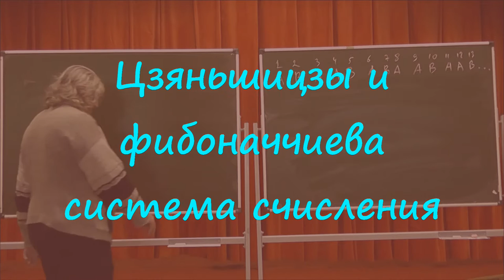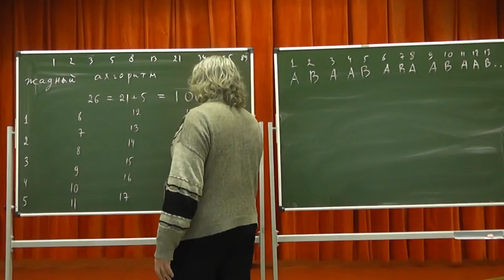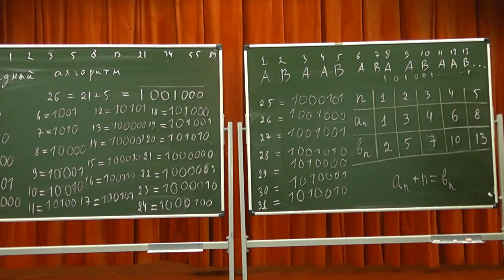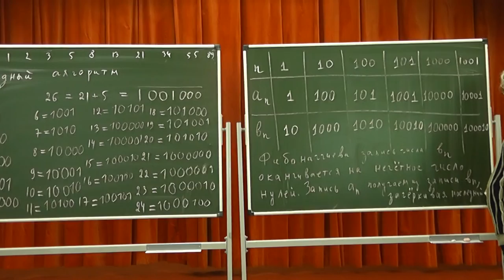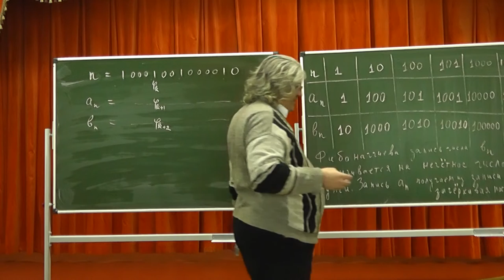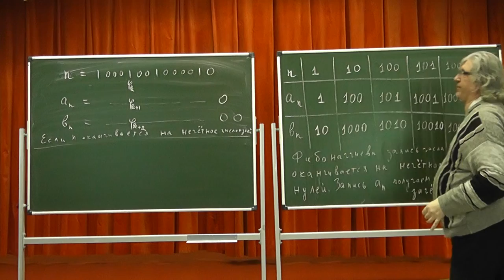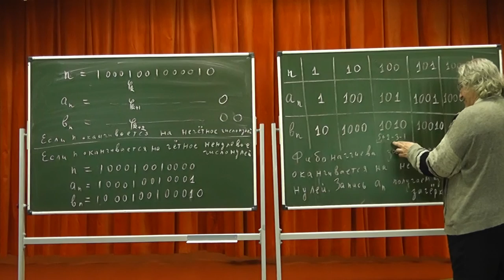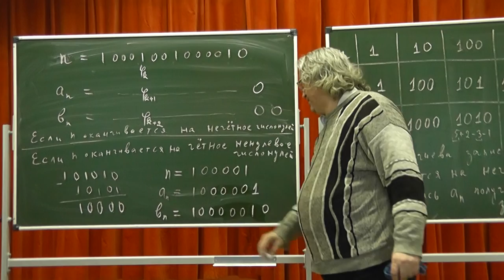87 Цзяньшицзы и фибоначчиева система счисления